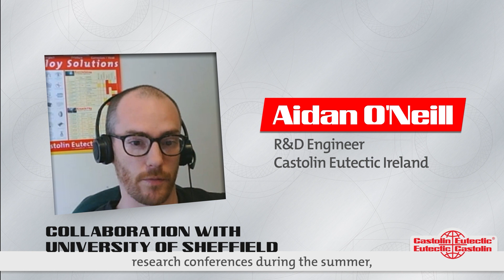Interview with R&D Engineer Aidan O'Neill: current and future coating powder development projects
Our R&D Engineer from Ireland, Aidan O'Neill, talks about the development of a new range of Castolin Eutectic iron-based powders for the Automotive industry and specifically for pressing tools. The pipeline projects for 2022 aim at replacing nickel with more environmentally-friendly elements in an ever growing variety of products. He is happy to collaborate with the The University of Sheffield and Dublin City University. Proud to have him as part of the Castolin Eutectic crew!